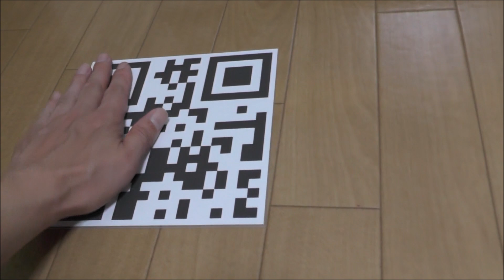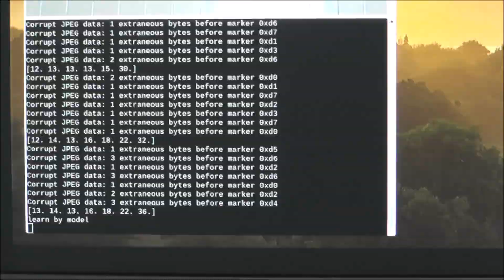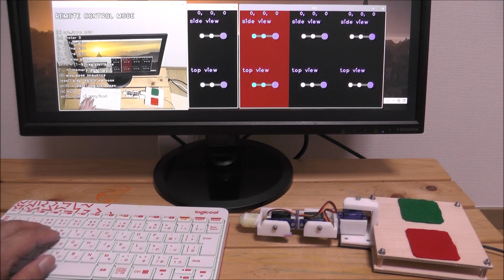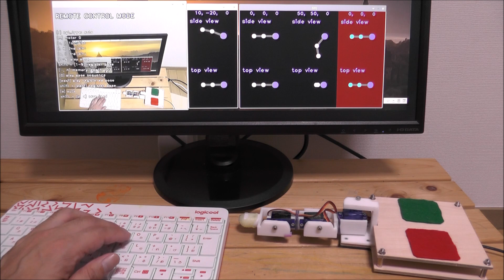[Raspberrypi] A Crawling Robot, Fingalone [Robot]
A finger-type robot that moves with three servo motors.
In auto mode, the robot approaches QR code sheets. In control mode, you can operate it with keyboard. You can also create original movement patterns.